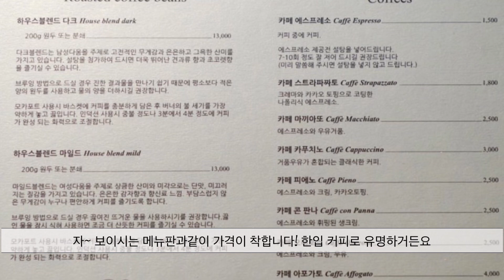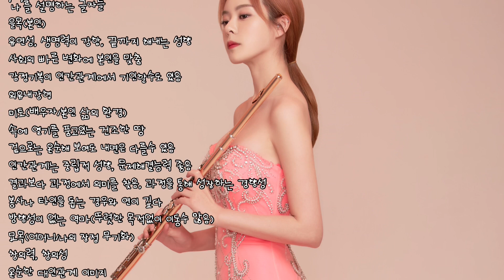[VLOG] '10년지기 언니가 봐준 나의 미래는?'